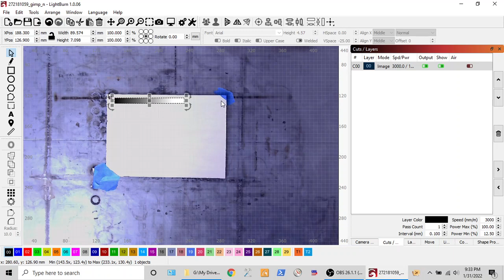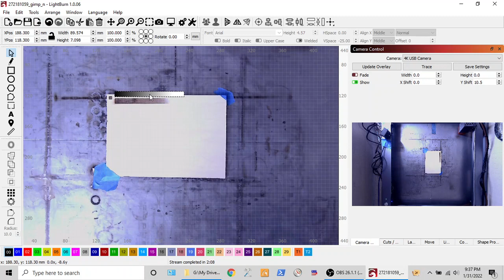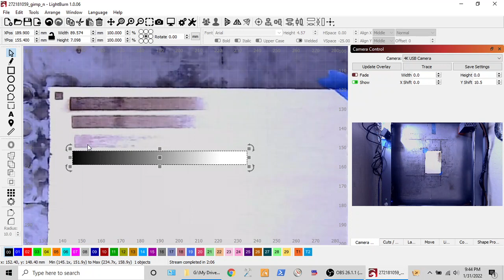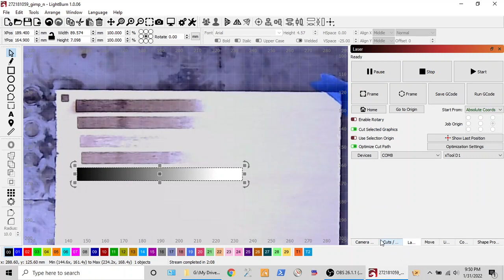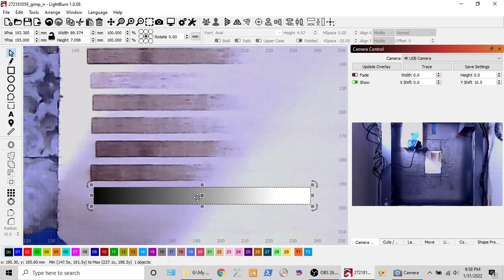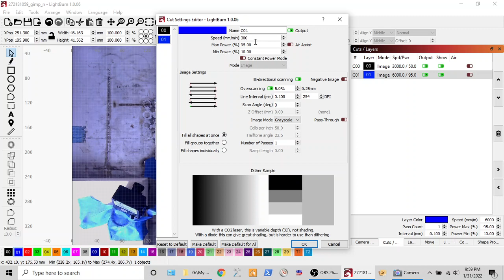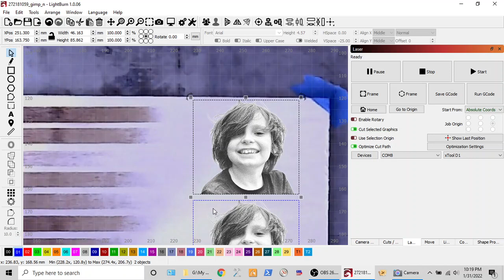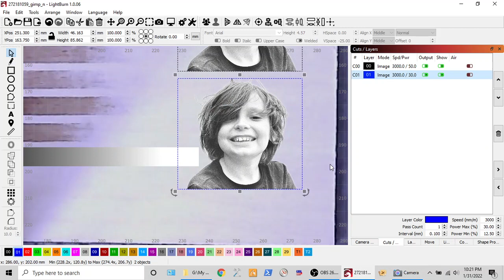Using Grayscale Image Mode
Ok, this applies to any diode laser engraver, but you get the idea.  This goes through the process of how to use it with Lightburn.  Why Lightburn and not Laserbox Basic or any other Makeblock software?  After watching, you'll understand why it's a useless image mode for all of their software at this time.

Special thanks to Doug Brown of Viper Visuals for his input on the making of this video.